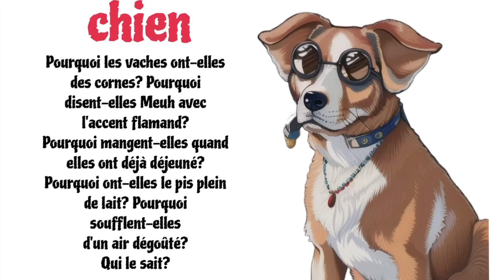poésie chien CP CE1 CE2